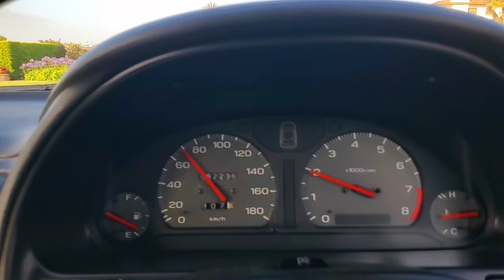1997 Subaru TS Type R Drive Down the Hill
Sorry About the View! Downhill Cruise